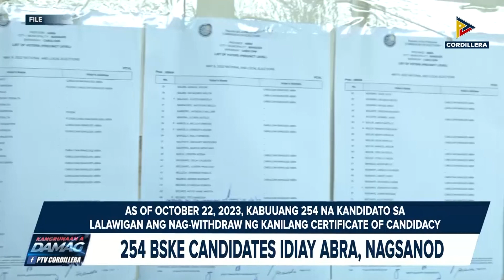254 BSKE candidates idiay Abra, nagsanod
KangrunaanADamag | 254 BSKE candidates idiay Abra, nagsanod
• Maatap a panagpangta kadagiti kandidato, imbestigaran ti PNP
• Opisyales ti COMELEC, agturong idiay Abra